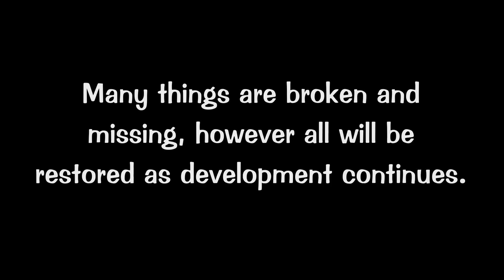Toontown Rewritten: Pre-Alpha Gameplay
This is a look at the very first build of Toontown Rewritten. There is an obvious lack of Cogs, ToonTasks, and all of the other things that make the game great. These things and more have since been added, and are soon to be available for everyone to play in game!

Toontown Rewritten is a fan-made modified version of Disney's Toontown Online, created using publicly available downloads and information made freely available to the general public. Disney is not liable for any of the content of this video.